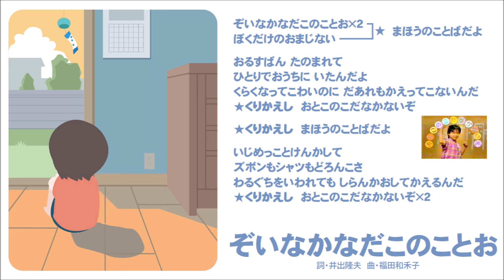【おさむ兄】ぞいなかなだこのことお（ピアノ譜MIDI）【井出隆夫】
謎のタイトルは逆さまに読むと「男の子だ、泣かないぞ」。初代 歌兄・田中星児さんのころに、お姉さんではなくお兄さんに歌ってほしい歌として用意された一曲。いや、女子だって頑張るよ！ってちょっとモヤッとするけど、コレも昭和の形見として楽しみたいナンバーですね。覗いてね♪

ぴっころ・みど・しおりちゃんと頑張り屋のヒロインを世に送りだしてきた井出（山川）先生が、涙をこらえる女の子のことを考えなかった筈がないので、もちろんコレは番組のオファーがあったからこそ作られた曲なのでしょう。作曲は女性である福田先生ですし。

この頃ってアメリカからヒッピーとか反戦とか長髪＆グランジファッションとかウーマンリブとかが入ってきて、保守層は「今こそ男らしい少年を育てねば」なんて色めき立っていたのかも。水木一郎アニキがいじめっ子っぽいムーブをやらされてたのとかも、そういう指示が上の方から来たっぽい雰囲気がある～。今でも子供番組に場違いな相撲をねじ込んでくるしね。

ちなみに井出先生は実は「お留守番を頑張る男子の歌」「痩せ我慢する男子の歌」をあっちでもこっちでも作ってるので、彼らのいじらしさを愛することは井出先生ファンの使命と心得るべきか？とも思わないではない～。

‹NHKこどものうた楽譜集・第８集収載（NHK出版）1973.9›